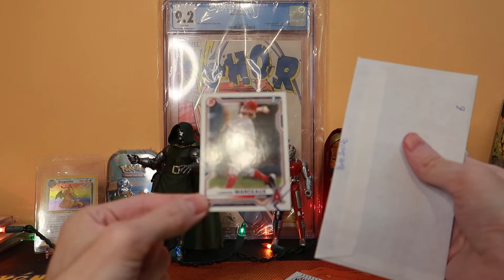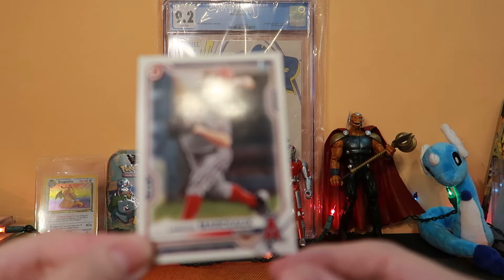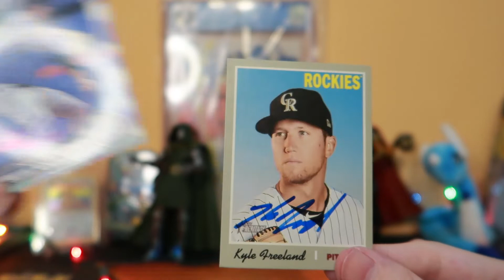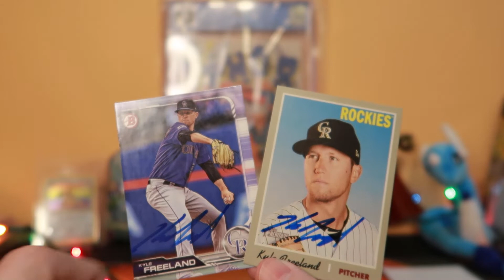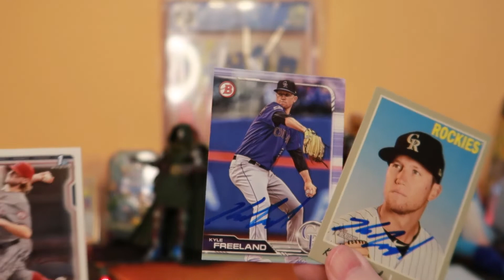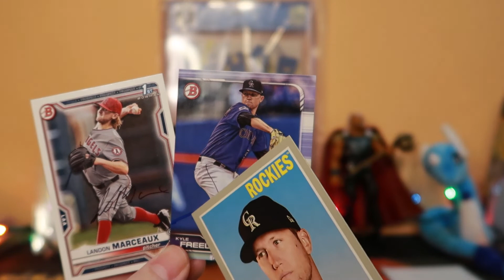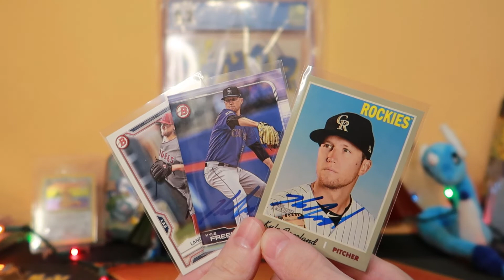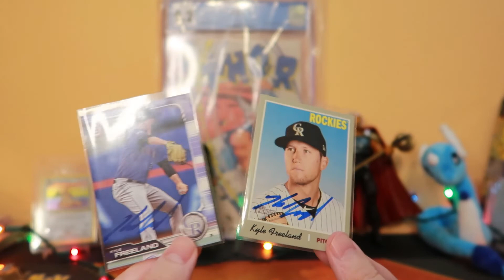TTM 2022 - Part 98 - Two Spring Training Returns!!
Trying out sending cards in the mail to players to get them to sign the cards ( TTM ). It has been pretty fun so far and can't wait to see who sends back some nice autographs!